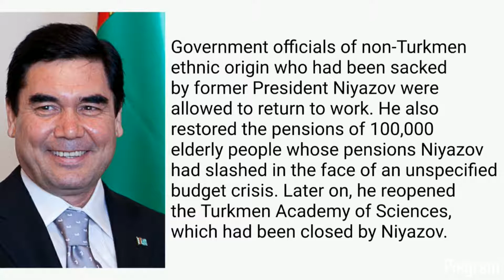Gurbanguly Berdimuhamedow Trivia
Gurbanguly Mälikgulyýewiç Berdimuhamedow (born 29 June 1957) is a Turkmen politician who has been serving as the President of Turkmenistan since February 2007.